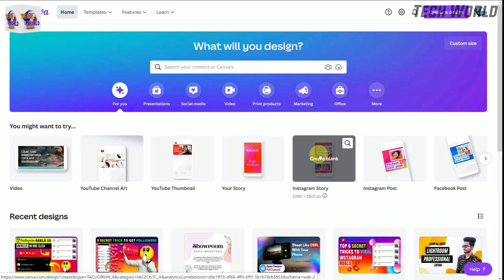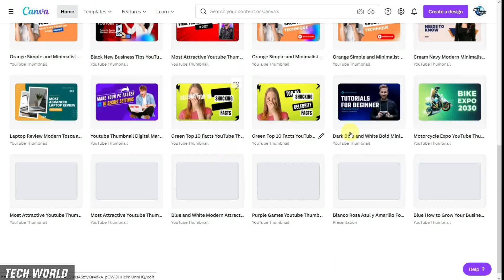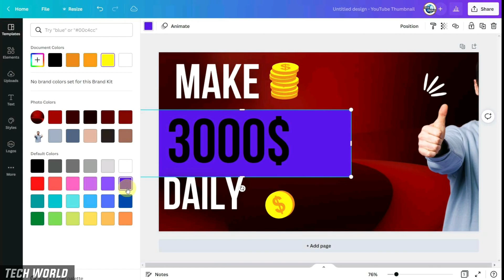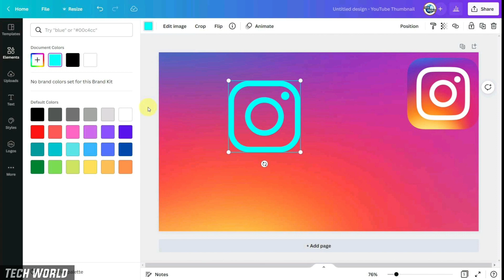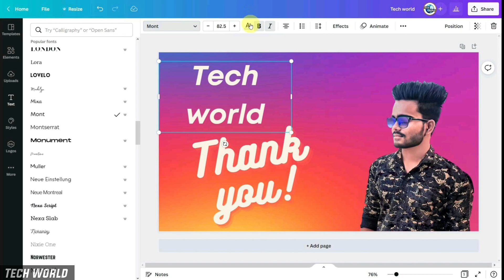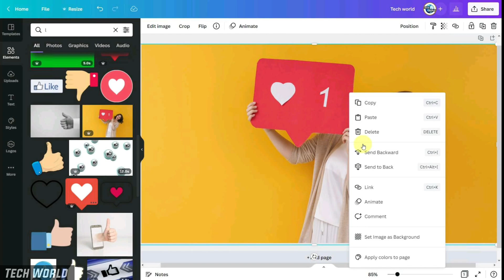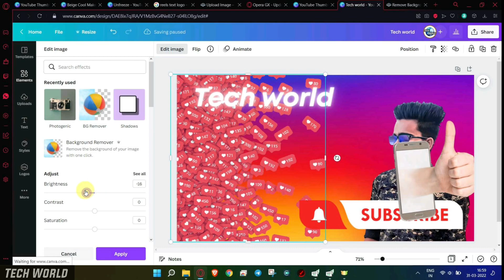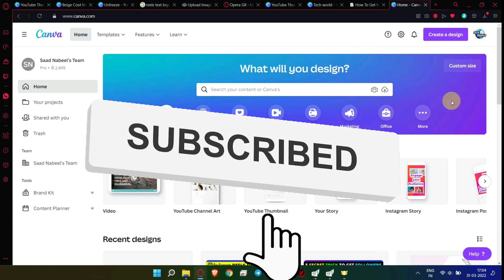🔥How To Use Canva For BEGINNERS! FULL Canva Tutorial 2022 || Canva Full Tutorial In hindi 2022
Title= 🔥How To Use Canva For BEGINNERS! FULL Canva Tutorial 2022 || Canva Full Tutorial In hindi  2022

oday, I'm sharing a video to teach you how to use Canva. This is a full Canva Tutorial for beginners explaining all the Canva functionalities, effects and techniques you can use to create engaging graphics. Canva is a free publishing and graphics design tool which you can use to ideate, create and publish graphics and images for social media as well as your website, blog, or any other needs outside of the online world like presentations, posters, flyers and so much more. Basically, with Canva, all your publishing needs are covered and you can design for multiple platforms like Youtube or Instagram with ease. After you watch this video, you'll be confident in creating any graphics for your business and you'll know your way around Canva. If you're looking to learn how to use Canva as a beginner, I got you covered. This tutorial is perfect to learn Canva in 2021 as it covers all the latest developments like creating a curved text in Canva, uploading audio to Canva or using Content Planner in Canva.

easy canva tutorial
tutorial canva
how to use canva tutorial for beginners
complete canva tutorial
learn to use canva 2022
canva 2022
canva
canva tutorials
how to use canva app
tips for canva
canva full tutorial
canva tricks
content creation

S-U-B-S-C-R-I-B-E